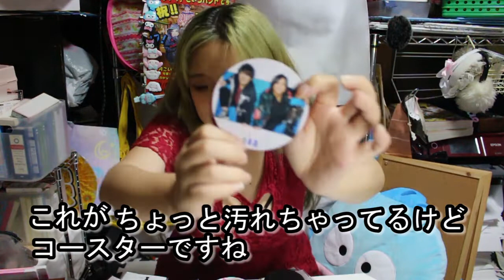【いろんなオタクしすぎて金無し】YouTuberさんのオタクこじらせて動画投稿始めたのに最近オタ活できてないじゃん！悲しい！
ジャニオタっては言ってましたけど、今後動画撮るうえでめっちゃうつるやーん！いいやー言っちゃえー！って思った動画です。
しかしながら最近オタクらしいオタ活してないわ。悲しい。